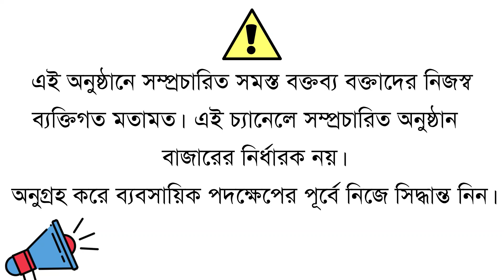Today's Potato Price in Jhakra, Paschim Medinipur. West Bengal Potato Price. Aaj ka Alu ka Bhav